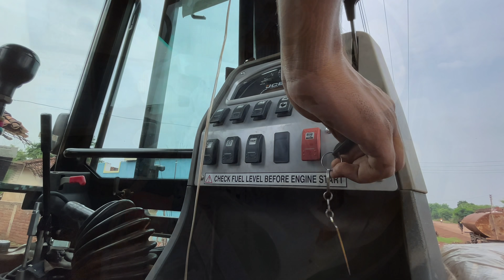JCB 3DX Backhoe Stone and Mud Loading in Dump Tata Truck